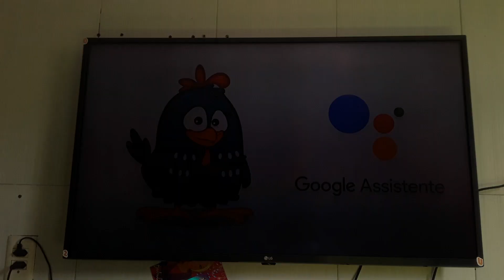Google Assistente Galinha Pintadinha